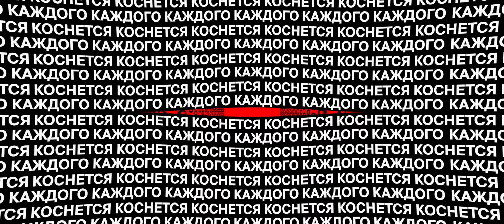Опылительно-экономический спешл с редактором и черепахой Антониной, часть 2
Во второй части специального выпуска — новости от Алины и Игоря. Поговорим о том, как как азотное загрязнение убивает насекомых опылителей, зачем готовить мороженое из медуз и давить кладки яиц яблочной улитки, и надо ли переносить офисы крупных компаний из Москвы и Санкт-Петербурга в Минусинск.

Ведущие — Игорь Шестаченко, Диана Даскалица, Павел Мишаченко, Алина Исаева;
Редактор — Алина Исаева;
Моушен-дизайн — Булат Габсатаров;
Монтаж — Анастасия Печерская;
Продюсер — Юля Купер.

Таймкоды:
00:00 Вторая часть спешла
0:55 Ночные опылители, азотное загрязнение и поедание медуз.
18:16 Ключевая ставка в 16%, рост неравенства и «белые рыцари».